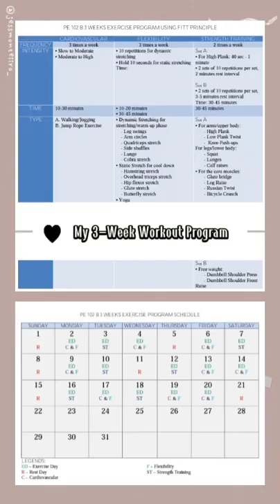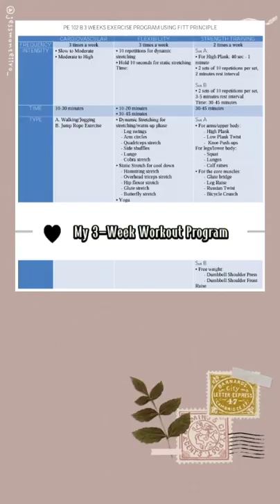PE102B Final Program Documentation by Misajon, Daphne R.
Good day, this is my final output for my class, PE102B, which is entitled "PE102B Final Program Documentation by Misajon, Daphne R."